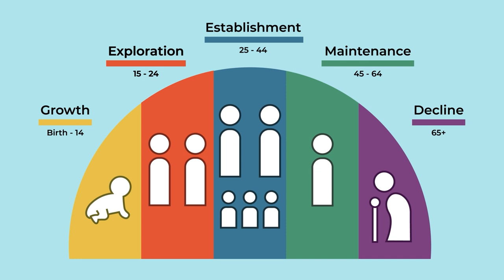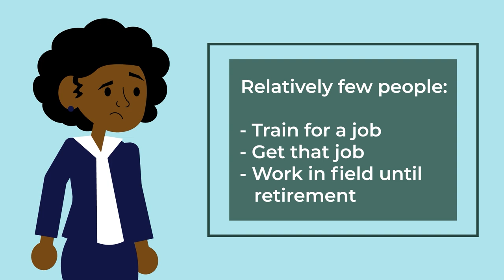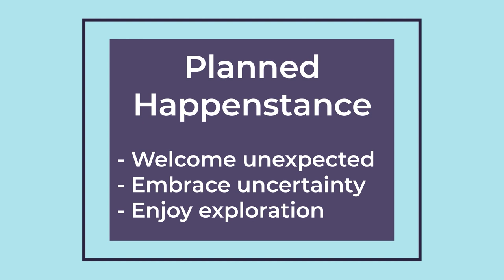Career Exploration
It was modified from Career Exploration by Algonquin College. It is used with permission on The Learning Portal.